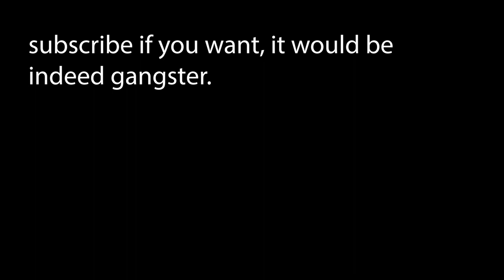2B2T - Building the -X -Z 2 MILLION milestone (Milestone building #5)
Thanks to Space_Bar_ for helping this with milestone
big ups to him
I stream almost every day on twitch